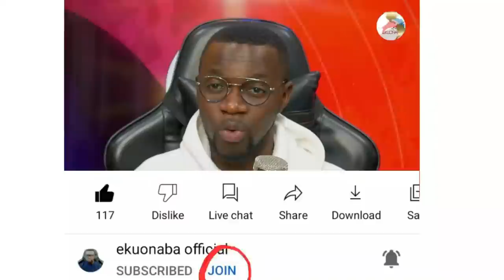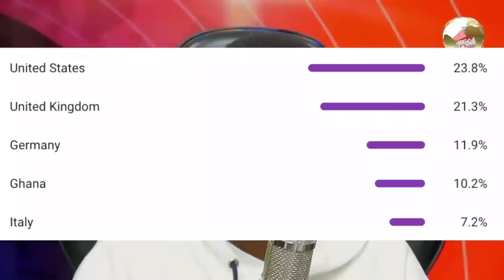d0gs having s3x with some some Ghanaian Celebrities! Owusu Expose connection men involved